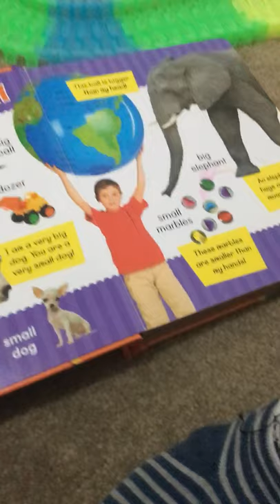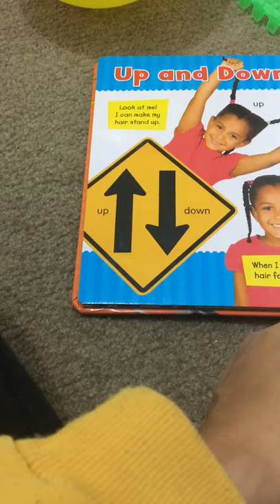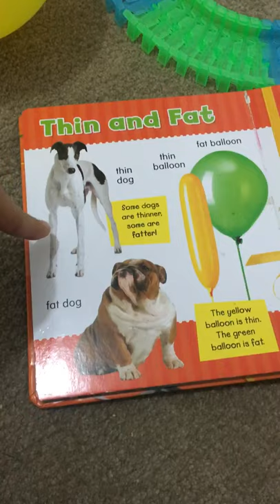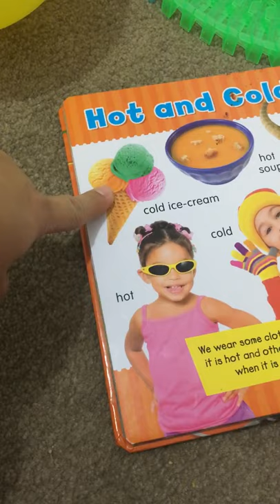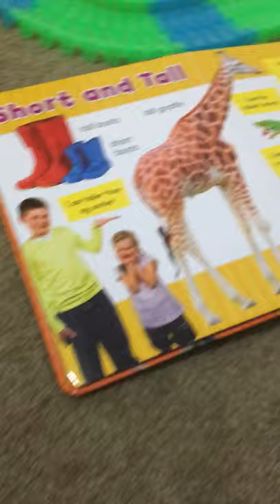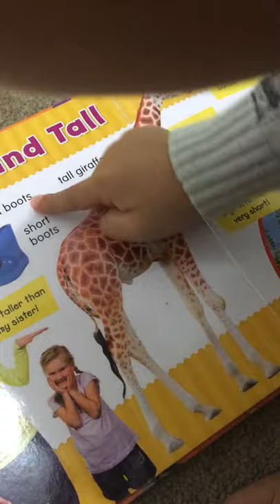Smart Alexz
Opposites
Big and small; up and down; hot and cold